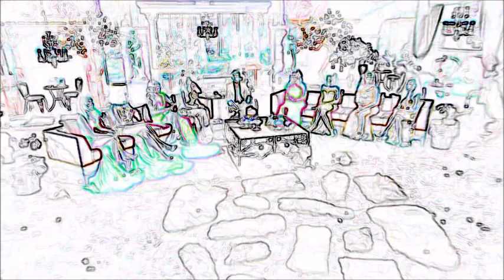RHOP 6.18 Candiace vs. Everyone - Low Budget